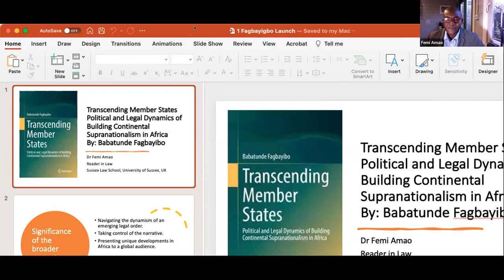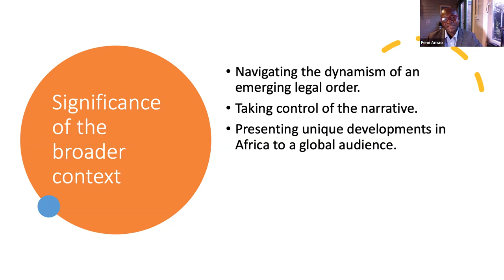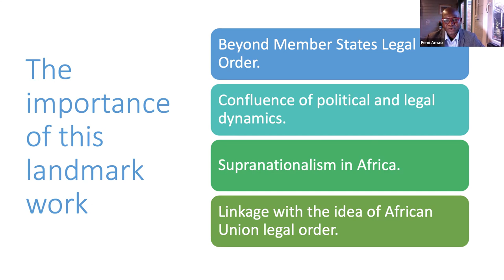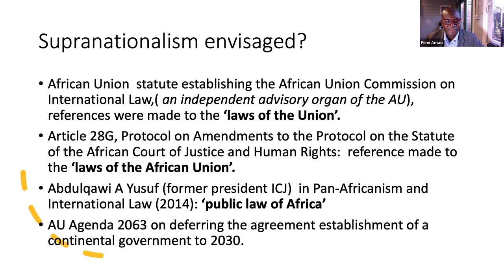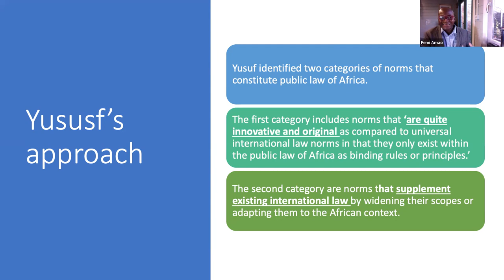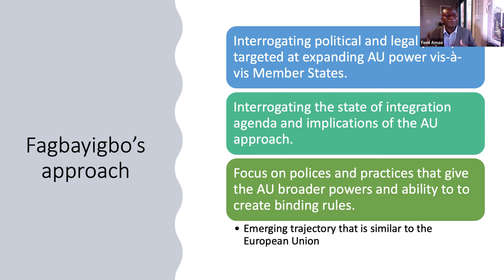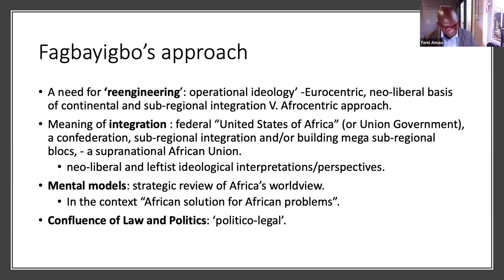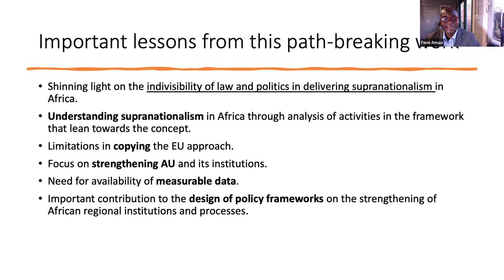Babatunde Fagbayibo: Transcending Member States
HUMA Book Launch | Babatunde Fagbayibo: Transcending Member States: Political and legal dynamics of building continental supranationalism in Africa.